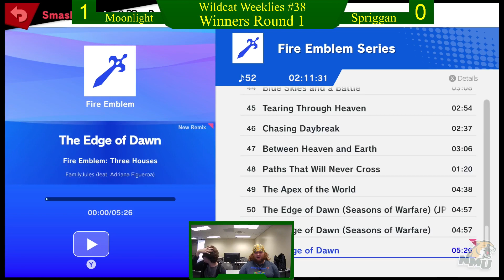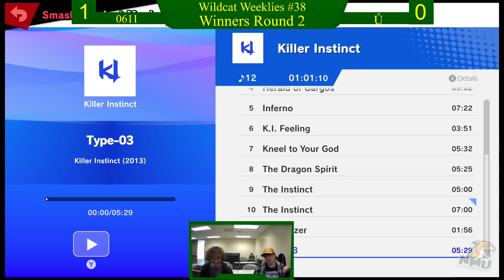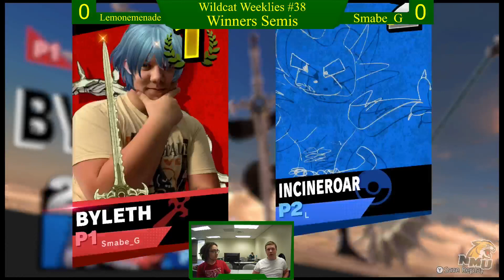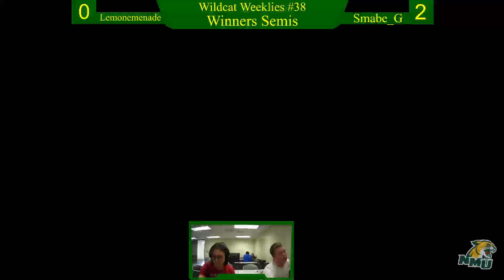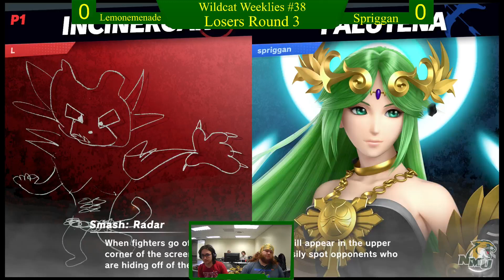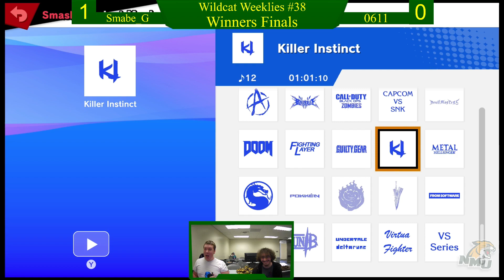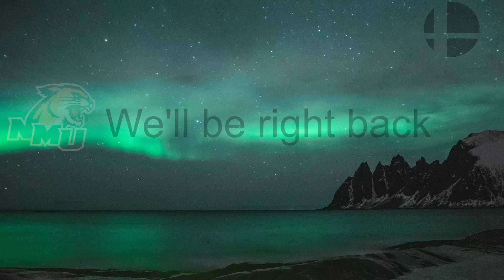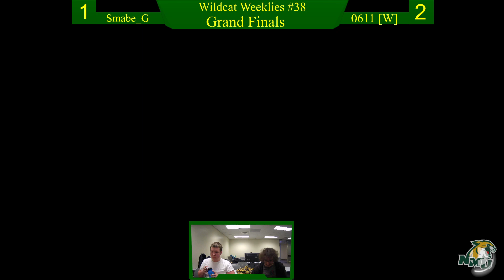Wildcat Weeklies #38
Sets:
0:00 Setup
0:38 Moonlight vs Spriggan
22:03 0611 vs Ů
41:47 Lemonemenade vs Smabe_G
59:05 Lemonememade vs Spriggan
1:18:40 Smabe_G vs 0611
1:53:43 Smabe_G vs 0611